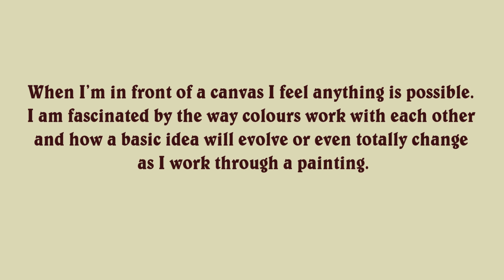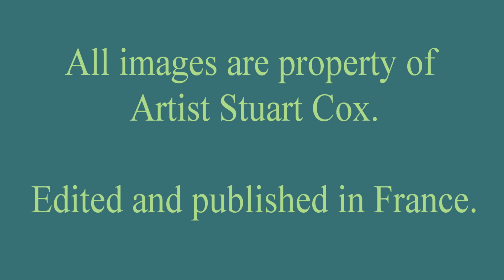Stuart Cox Art, Abstract and Figurative Painter, Northampton, England